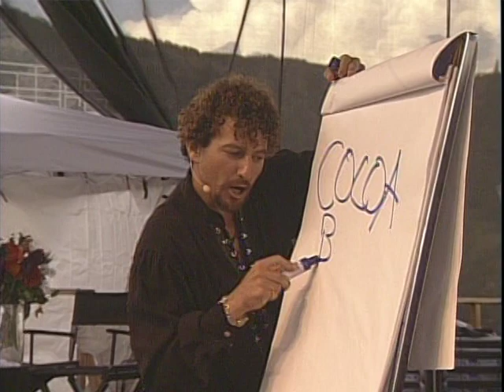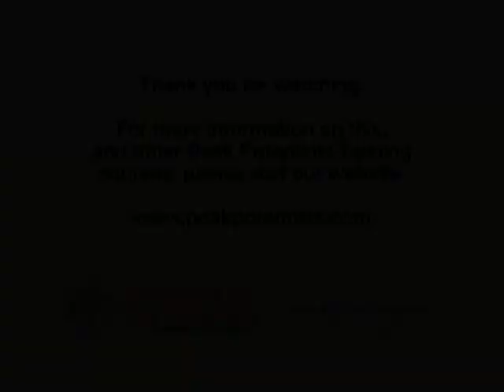David Wolfe 02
SEMINAR OF THE CENTURY WOODSTOCK FOR THE MIND | David Wolfe 02

Transform your life with tools that can give immediate and lasting results. Develop the business savvy and personal skills that guarantee success. Create more money, love and happiness in your life